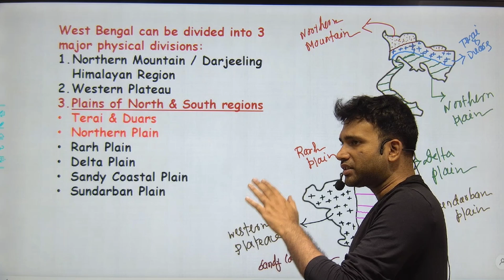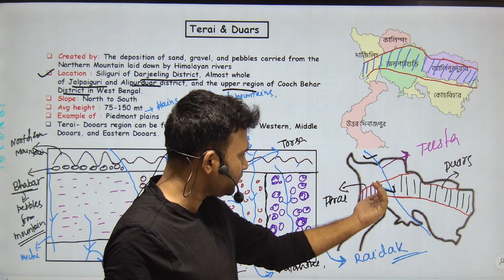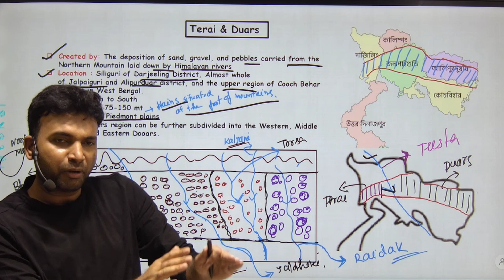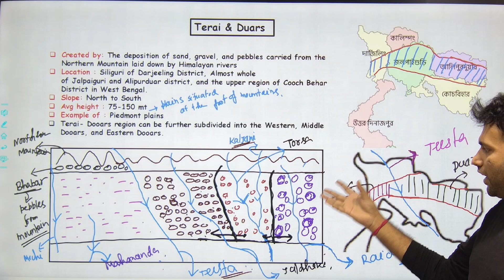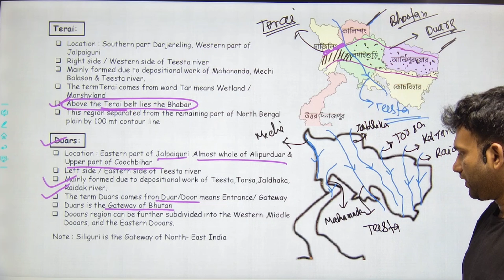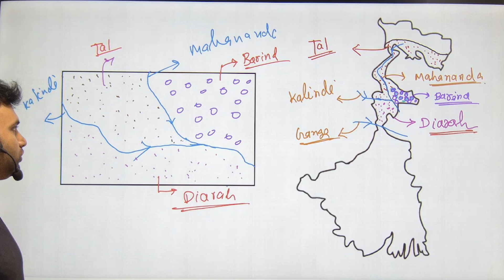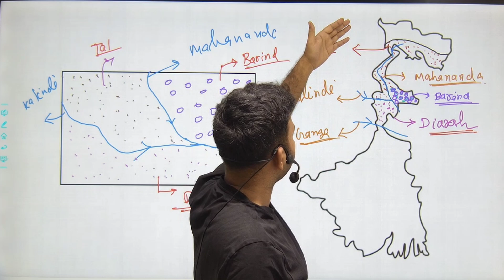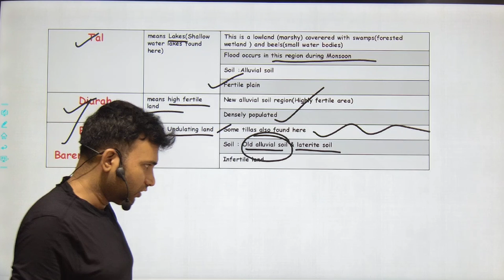Physiographic Division of West Bengal/Part 3/West Bengal Geography/Class 5/classroomeduresearch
Physiographic Division of West Bengal/Part 3/West Bengal Geography/Class 5